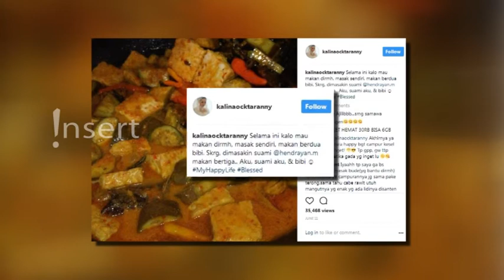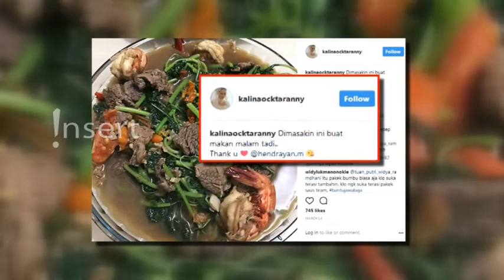TINGKAH ARSY YANG LUCU